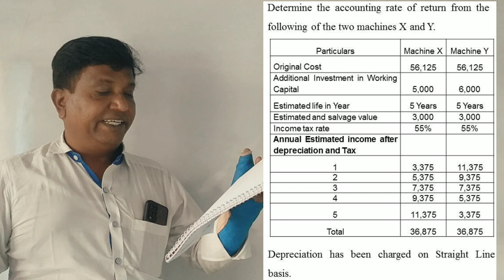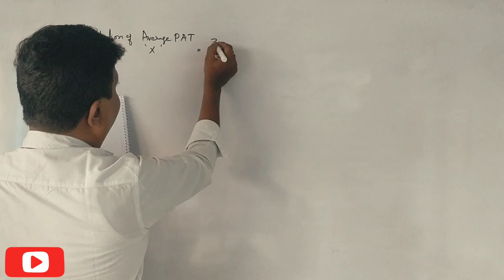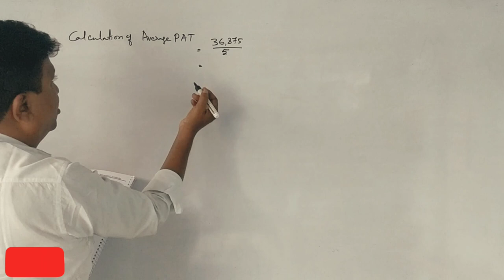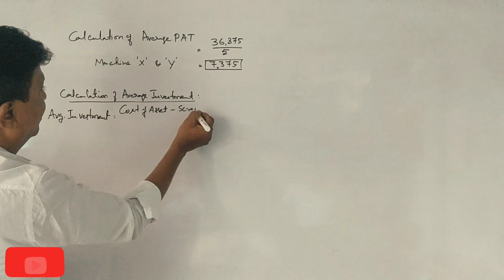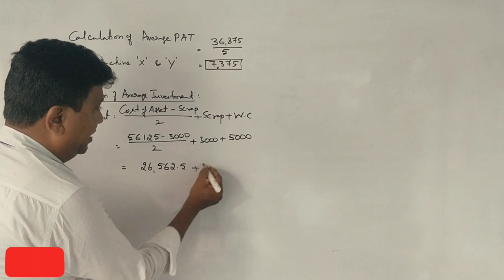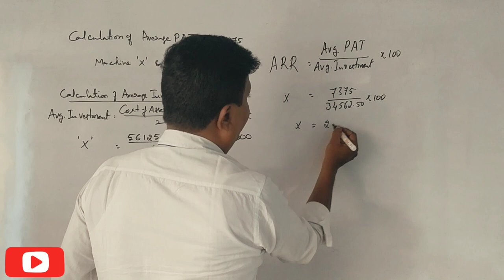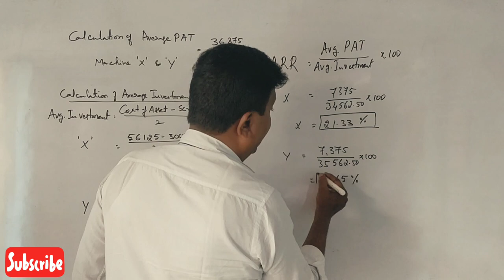Calculation of Average Rate of Return in Kannada PART 13 - B.Com 2014 Question Paper 14 Marks